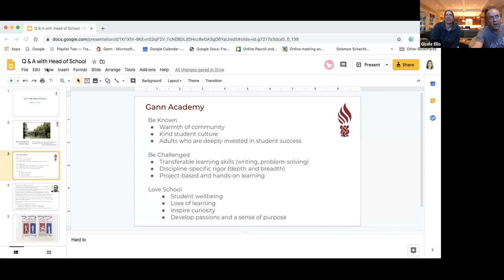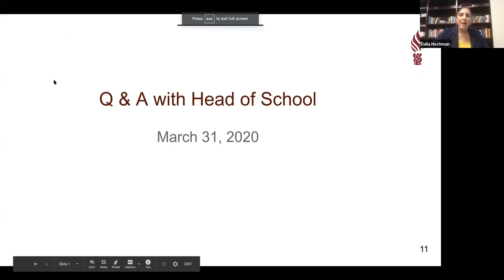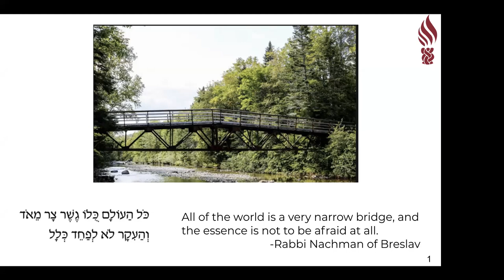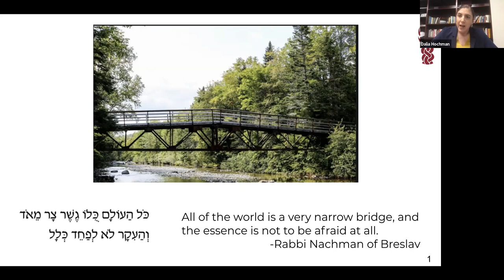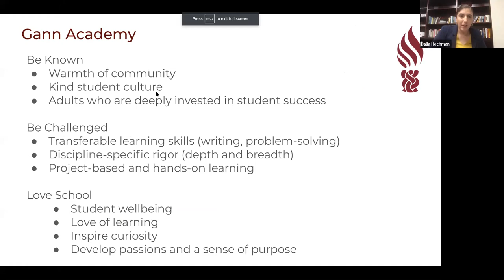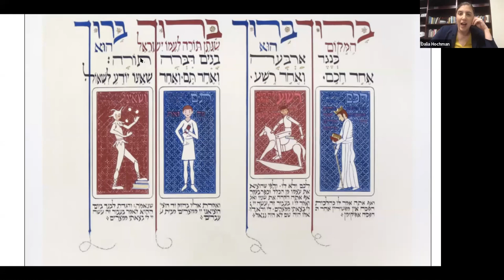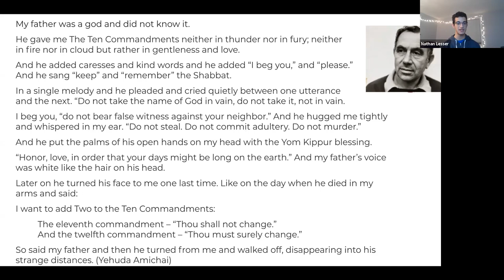Q&A with Head of School Dr. Dalia Hochman - Virtual Revisit Events